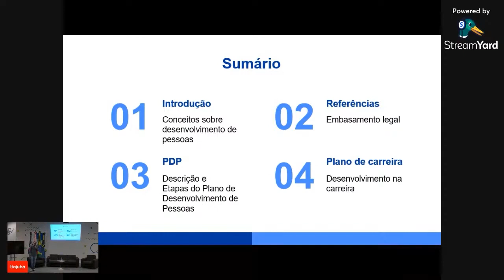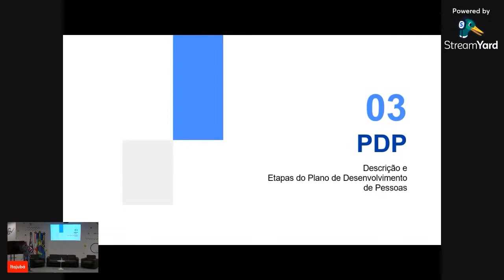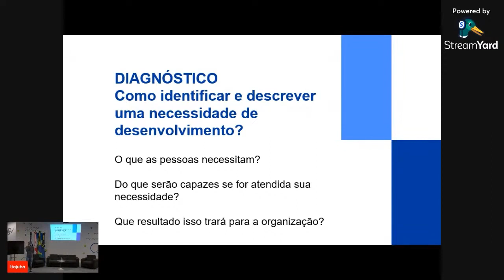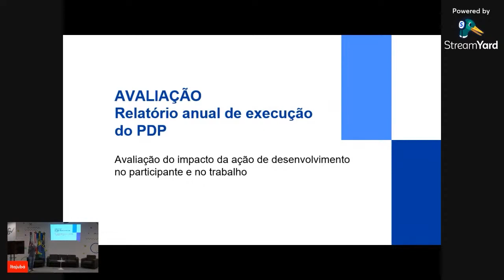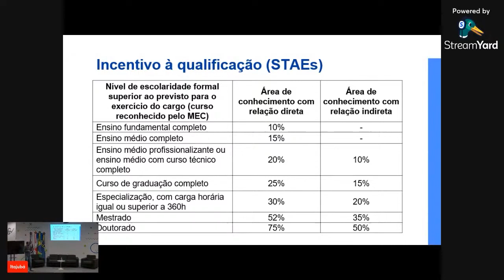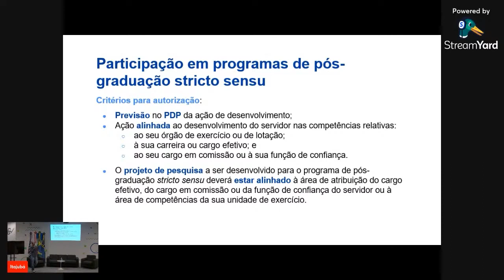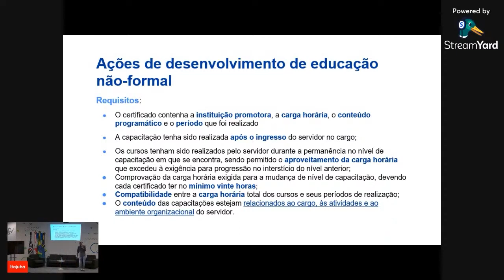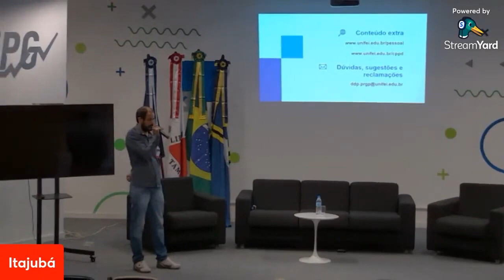I Seminário de Gestão de Pessoas da UNIFEI - Plano de Desenvolvimento de Pessoas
Seminário Plano de Desenvolvimento de Pessoas apresentado às 10h do dia 10 de maio de 2022.

Palestrante: Servidor Jonas Marcelo de Carvalho Simão